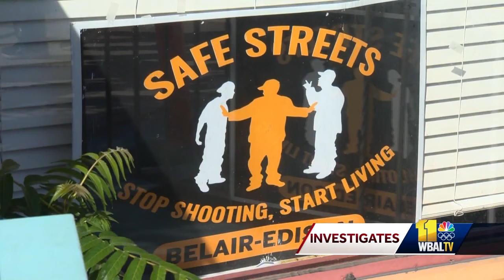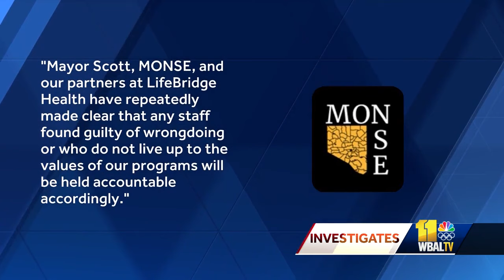FBI agents search Baltimore's 'Safe Streets' office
A Safe Streets office in northeast Baltimore is subject of a search by FBI agents. A spokeswoman from the FBI Baltimore Field Office told 11 News that the FBI conducted "court-authorized law enforcement activity" Thursday at the Safe Streets office in Belair-Edison in northeast Baltimore. As of Thursday afternoon, it remained unclear what agents were searching for or whether anything was removed from the office. Safe Streets Belair-Edison is one of 10 sites in across the city, where violence interrupters go into communities and try to keep conflicts from turning into dangerous and volatile situations that end in shootings or loss of life.